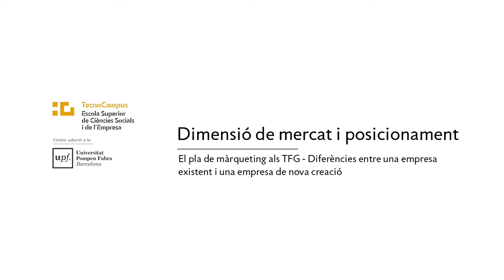Dimensió de mercat i posicionament - Diferències entre una empresa existent i una de nova creació